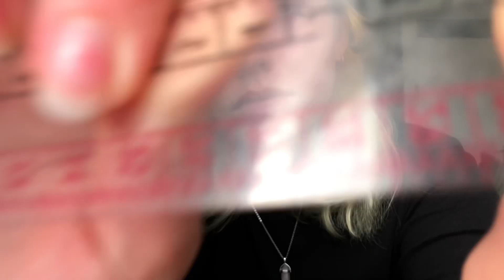*+:｡ measuring you! lofi asmr!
*+:｡ Measuring you with random objects! Telling how tall and large you are! ⚽️⚽️